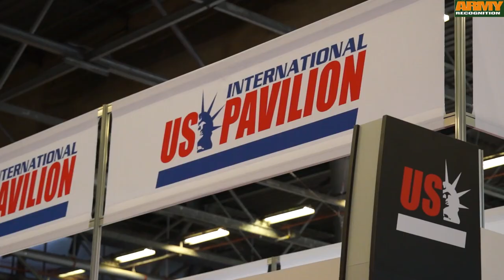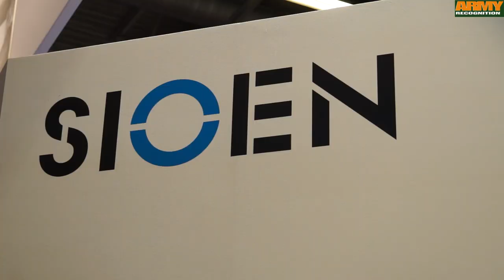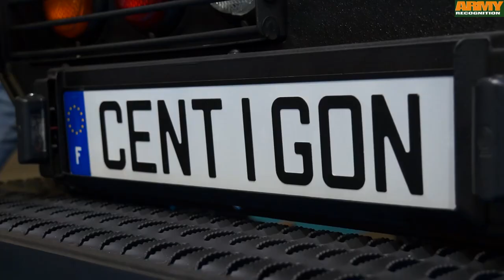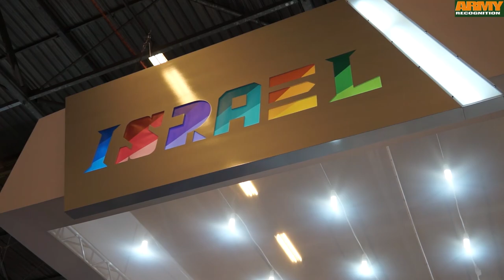Milipol 2015 Worldwide Exhibition of Internal State Security Paris France show daily news day 2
The 2015 edition of Milipol Paris, worldwide exhibition of Internal State Security, brought together leading experts in view to offer visitors a program of conferences, workshops and round tables of the highest quality on this year’s selected key themes, including Anti-terrorism, Cybersecurity, Safe cities, Major Risk and New threats/ new technologies.